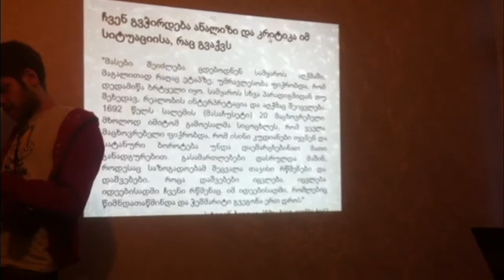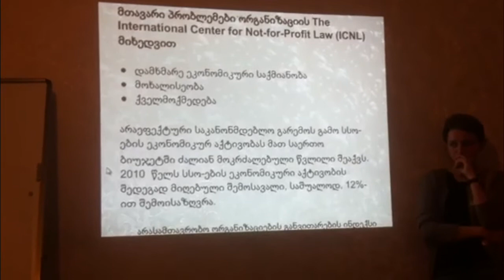Tamar Gurchiani's lecture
Tamar Gurchiani's lecture about NGO at school of liberalism.